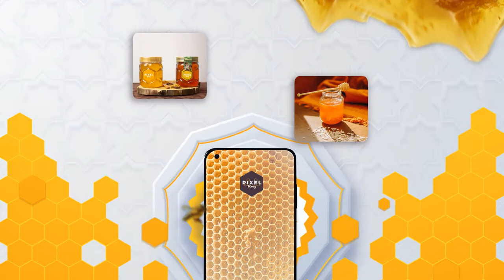Contoh video promosi madu hutan, madu lebah, asli, madu asli, madu dayak terbaik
Contoh video promosi madu hutan, madu lebah, asli, madu asli, madu dayak terbaik, Menu Cafe, Kedai, 🎬 Jasa Video Iklan atau

Daftar Isi
00:00 - Jasa edit Video
00:10 - Contoh Iklan Produk
00:18 - Contoh Video Promosi
00:25 - Contoh Konten Pemasaran

By : Iptahudin
m.me/iptah